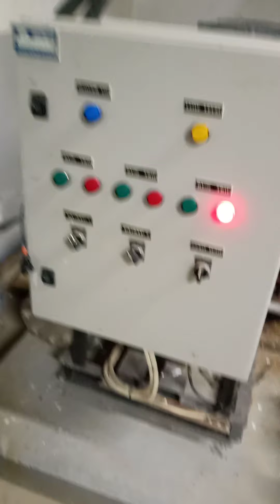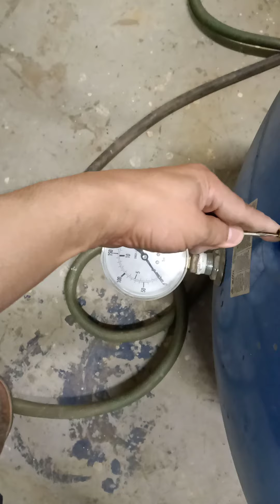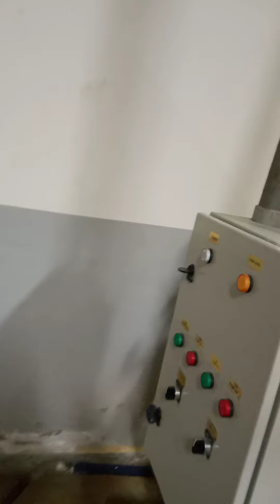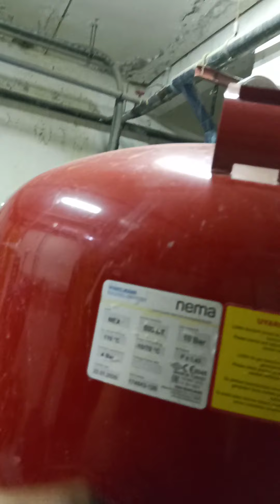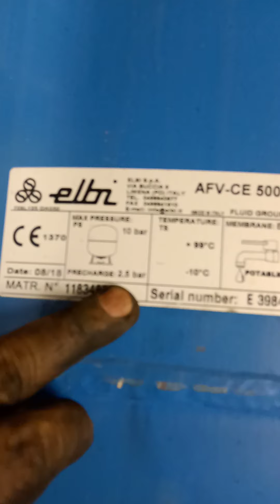pressure tank balloon broken removing part 3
matagal n wla hangin kc kya bimigay n yn rubber balllon nya halos nkadikit n pla cya Ito yn kpag Hindi maalagaan malagyan ng hangin